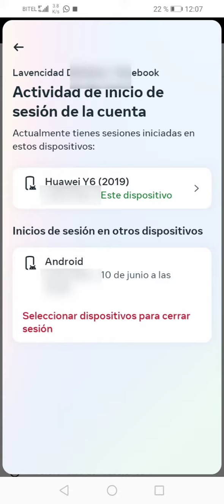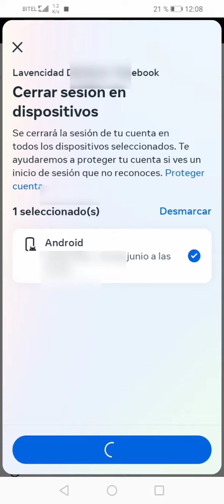como cerrar cuentas de Facebook activas en otros dispositivos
Cerrar sesiónes abiertas activas en todos los dispositivos ,otros dispositivos desde tu celular